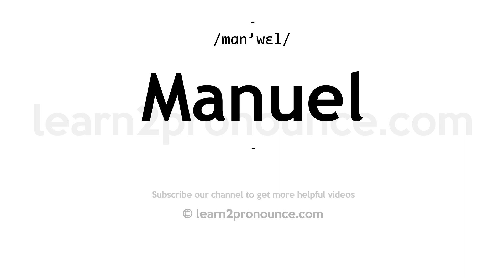How to pronounce Manuel | English pronunciation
Learn how to pronounce Manuel in English
MANUEL
Pronunciation of Manuel: /mɑn'wɛl/